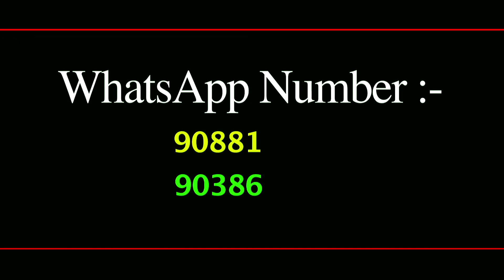মুচমুচে ক্রিসপি পটেটো পকোড়া | Crispi Potato Pokora | Snacks | Ep 762 | ডাটার রান্নাঘর | Duta Spice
আজ 'Duta রান্নাঘর'-এ গিরিশপার্কের ছোট্ট বন্ধু দেবস্মিতা দত্ত, আমাদের দেখাবেন কিভাবে খুব সহজে বানিয়ে ফেলা যায় 'মুচমুচে ক্রিসপি পটেটো পকোড়া'। দেবস্মিতা দত্ত র, তৈরি 'মুচমুচে ক্রিসপি পটেটো পকোড়া' বানানোর পদ্ধতি ভালো লাগলে, আপনারাও বাড়িতে তৈরি করে ফেলুন এই রেসিপি। আর আমাদের জানান কেমন লাগছে 'Duta রান্নাঘর'। ভালো লাগলে অবশ্যই শেয়ার করে ছড়িয়ে দিন আপনার প্রিয়জনেদের কাছে।